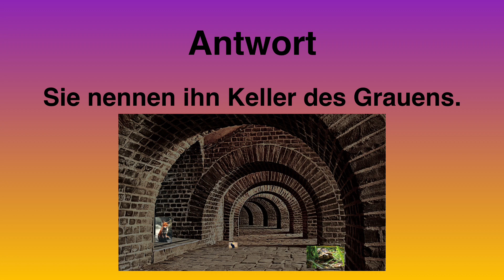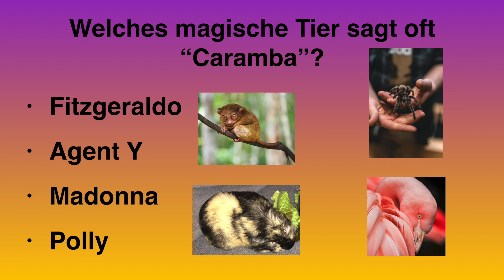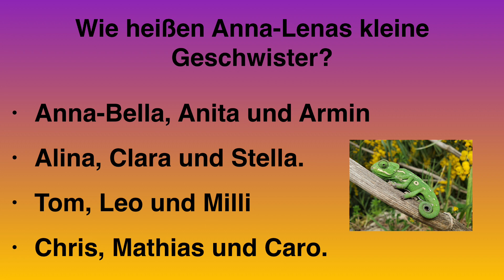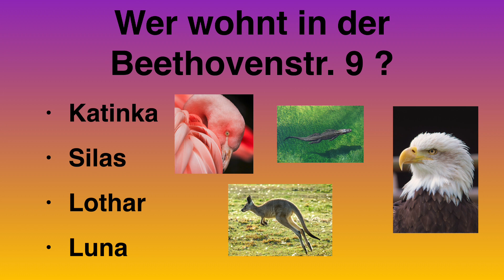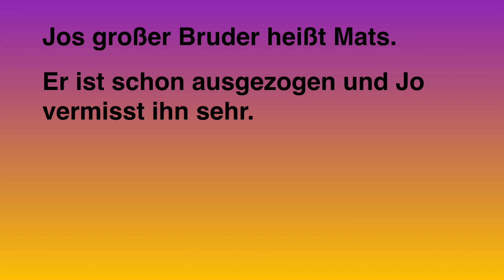Ein Expertenquiz zur Schule der magischen Tiere. - Du musst die Bücher sehr gut kennen!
Diesmal ein Quiz für alle, die die Bücher zur Schulde der magischen Tierfe sehr gut kennen und auch auf Details geachtet haben.